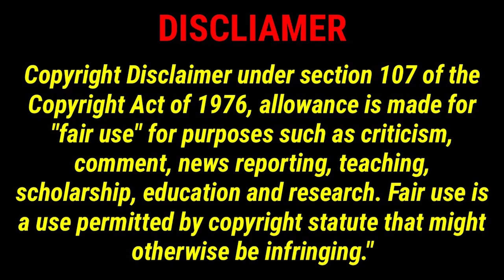Another CVK & Caravan Carolyn Video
Just Another CamperVan Kevin & Caravan Carolyn video. ya know the deal. lol.
BigDogg RV